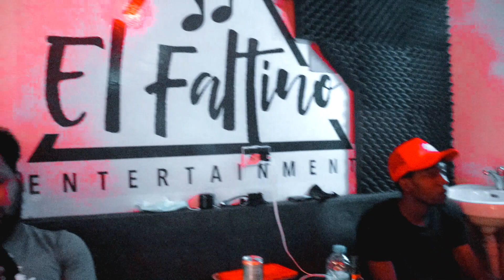FREESTYLE STUDIO SESSION WITH SAGIKER AND JAYYONE | ⚡NEZZO.TV 🇹🇹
STUDIO FREESTYLE SESSION WITH BI6

One Love One Blood.

⚡WELCOME TO THE CHUPIDNESS!⚡